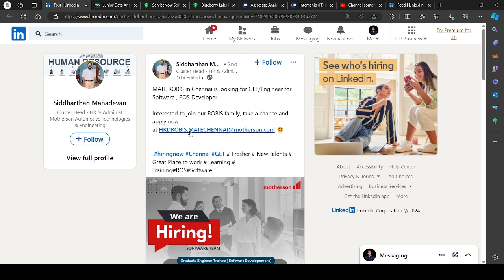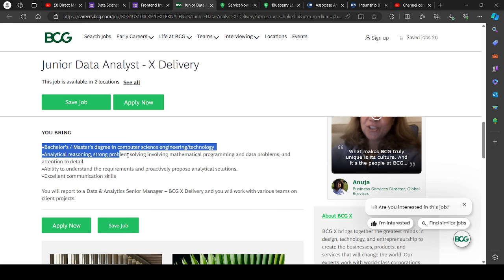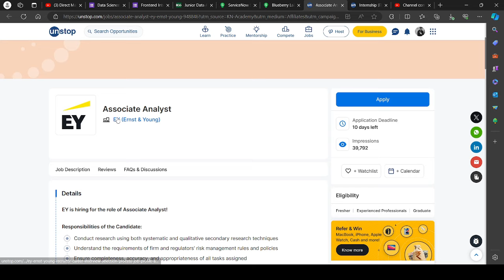Latest OFF Campus Job Drive For 2024 , 2023 , 2022 Batch Hiring | Fresher Jobs 2024 | New Hirings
Description Videos

2023 Batch Job
2024 jobs
2024 batch hiring
2024 IT Jobs
new jobs freshers 2024
2024 batch hiring
accenture result
accenture new hiring 2024
accenture pada